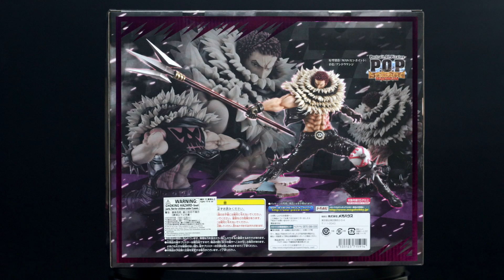One Piece P.O.P SA-MAXIMUM Charlotte Katakuri by Megahouse / 메가하우스 원피스 pop 맥시멈 샬롯 카타쿠리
[new]
메가하우스 원피스 p.o.p sa-maximum 샬롯 카타쿠리 개봉기입니다.